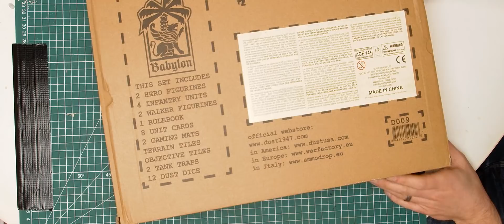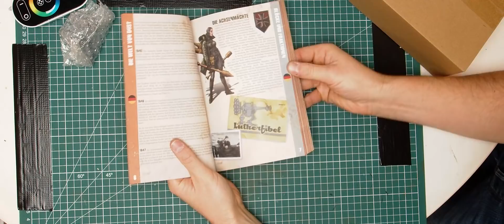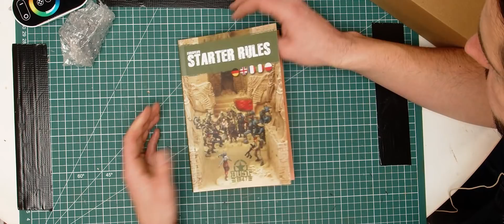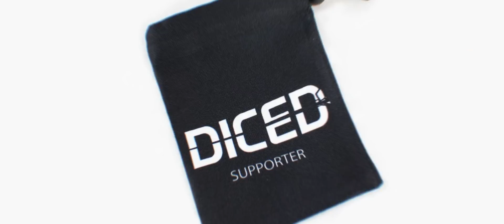Review: Battle for Babylon | 2 Spieler Starterset | DUST 1947 | 2D Adventskalender #7 | DICED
In diesem Video öffnen wir das siebte Adventskalendertürchen. Was steckt wohl dahinter?

Review: Battle for Babylon für DUST 1947
In diesem Video stellen ich Euch die das neue 2 Spieler Set für DUST 1947 vor. Diese Box enthält Miniaturen, Regeln und 2D Spielgelände. Die Fraktionen sind die Blutkreut und das United States Marine Corp. Schön mit Zombies, Affen und MEchs.

DICED wird unterstützt durch Produktplatzierung